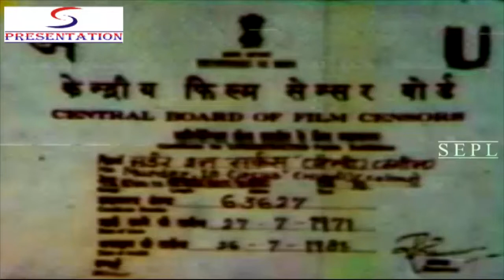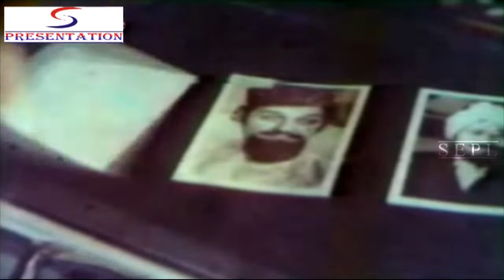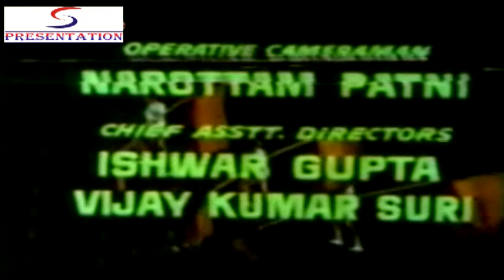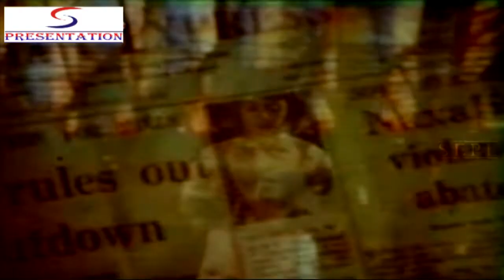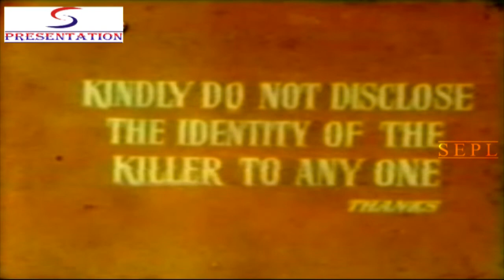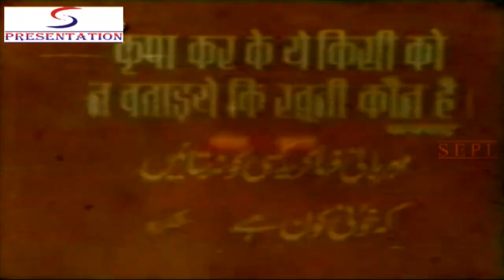मर्डर इन सर्कस - Murder In Circus - Sujit Kumar, Jaimala.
In a remote part of Nairobi (Africa), a Jeweller gets killed in a car accident. It was a planned robbery and murder by three ruthless men. One was Jogendra, a circus operator. The other was Kumar Sahab, an Ex-Jagirdar. And the third was Vakil, a heavy-weight prize winning boxer. The loot was to be distributed some time later when the heat would be off. The Jewellers daughter Asha follows the killers to India. She joins the circus of Jogendra as a trapeze artist in the hope of finding the diamonds that took her fathers lfie. The day of distribution coems. Then sudenly something happens. Kunwar is mysteri- ously killed by some one and the diamond case is found missing. . In the darkness of night in the backyard of the circus, Vakil is running away with the diamond case. Somebody shoots him. Vakil, now wounded, comes to the circus train. There he finds Jogendra waiting for him. Before Vakil dies, he tells Jogendra that he has hidden the diamond case in the circus ground. Then the hunt starts. Jogendra is after the diamonds. Asha is after the diamonds. And a lot of persons, all are after the diamonds but no one knwos where they are hidden. Gopal a youth, joins circus and falls in love with Asha. But to his surprise, he learns that Asha is meeting some mysterious amn in a city hotel. Then all of a sudden a number of murders take place in and around the circus.

Director:A. Salam
Producer:B. K. Adarsh
Main Cast:Nisar Ahmad Ansari, M.B. Shetty, Sujit, Jaymala, Bela Bose, B.M. Vyas, Sapru
Genre:Suspense